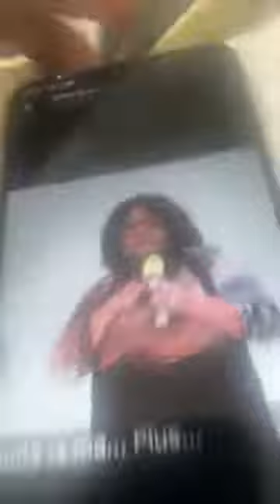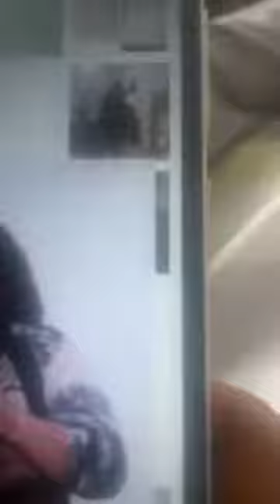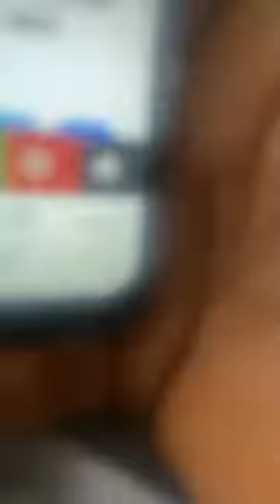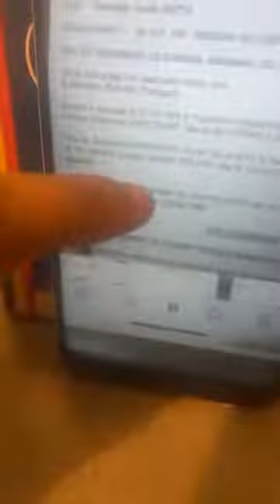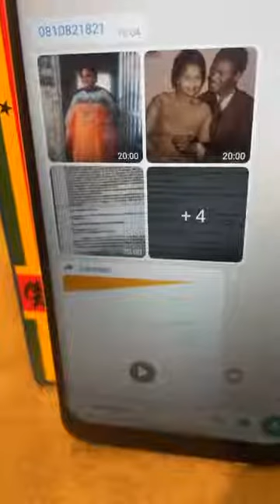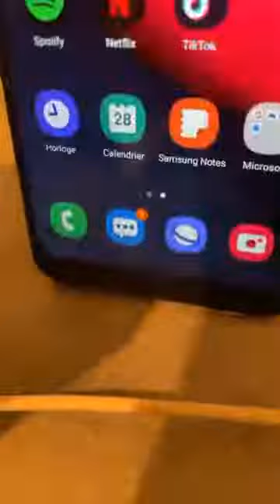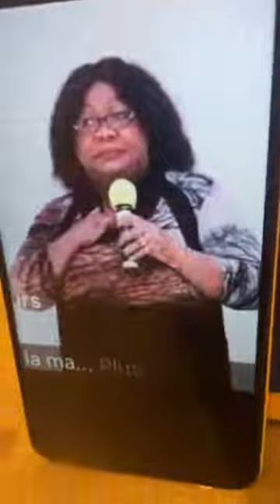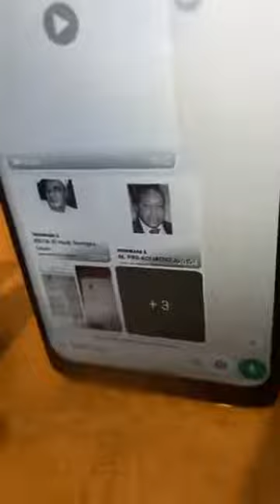🛑 VERTE SYLVIA 🆚 EK ALIAS KOUADIOO 🔊